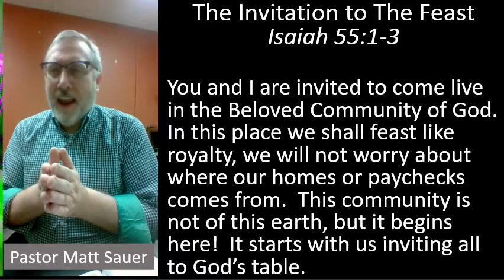MCM weekday devotion for February 15, 2021